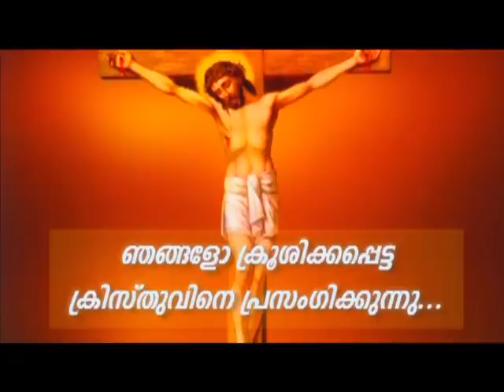Prof. M.Y. Yohannan 10MAR2021 1 30PM